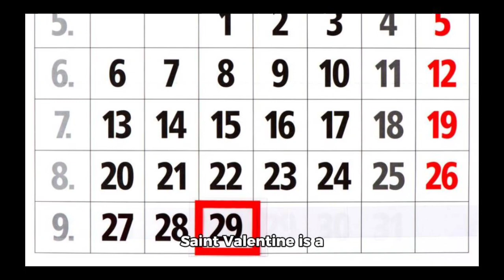Saint Valentine: Patron of Love and Affection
Highlighted NOVENA videos:
1. A 30 minute Meditation Prayers or Favorite Novenas (From 30 Favorite Novenas) for:

2 .Prayers for healing and for protection ( from 30 Favorite Novenas)- Novenas for urgent needs, for urgent requests, for those who are sick, for those who are suffering, for healing and for protection)

3. Novena to St. Martin De Porres ( Feast, November 5)- Father of the poor, Patron of the needy, Help of the sick)

4. Novena in Urgent Need to the Infant Jesus of Prague- Many miracles have occurred through intercession to the Divine Infant.

5. Novena to St. Michael the Archangel (Feast, September 29)- Patron saint of the Military, Police officers, Firemen, death, and people who work in dangerous condition

6. Novena to St. Raphael the Archangel (Feast October 24)- St. Raphael is the "Medicine of God". Patron Saint of healing of body,mind and spirit.

7. Novena to Our Lady of Perpetual Help (Feast, June 27)- Perpetual help means an assistance, an act of mercy, an act of uninterrupted piety that never ceases/stop toward us.